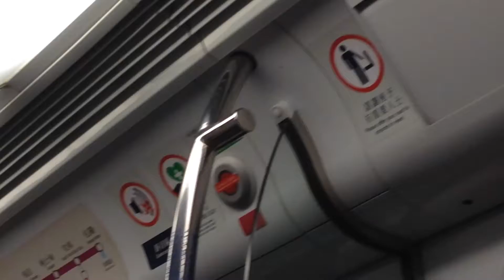SP1900 Train扶手有損毁